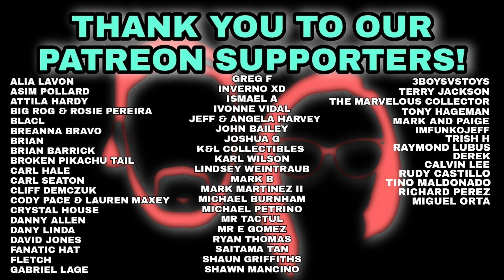NEW FUNKO SODA ANNOUNCEMENTS! | Funko Pop | WE DONT KNOW YOU! | Goonies Sloth